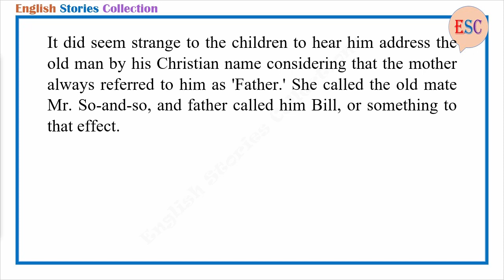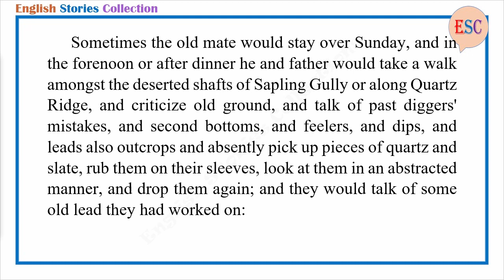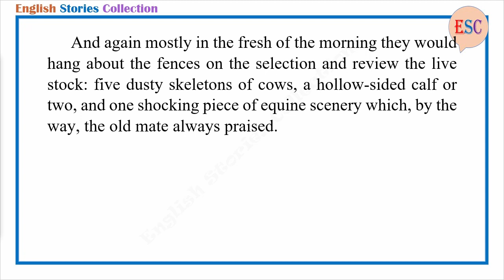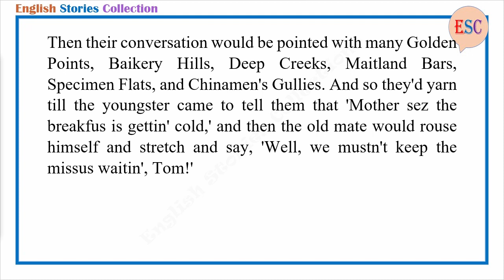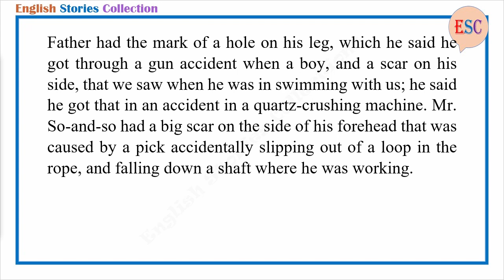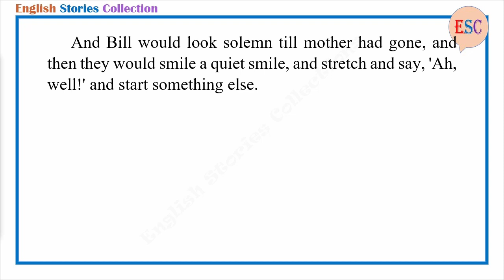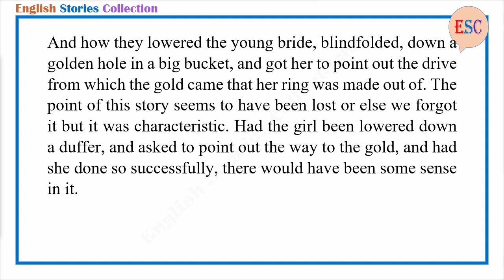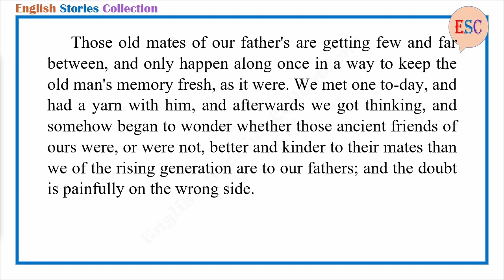Learn English Through Story - An Old Mate of Your Father's by Henry Lawson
By: English With Stories channel.

Story title: An Old Mate of Your Father's
Author: Henry Lawson